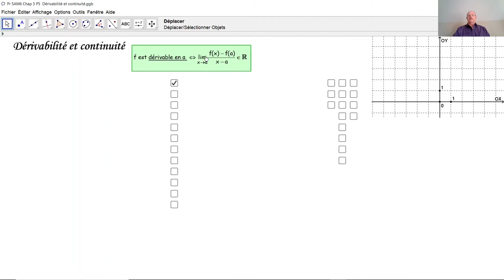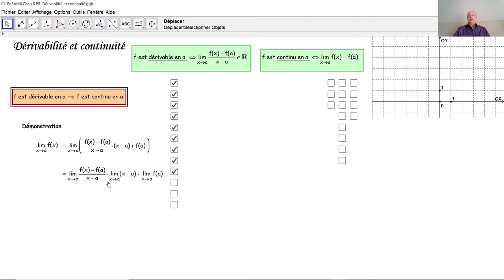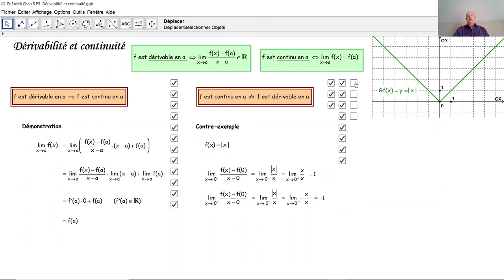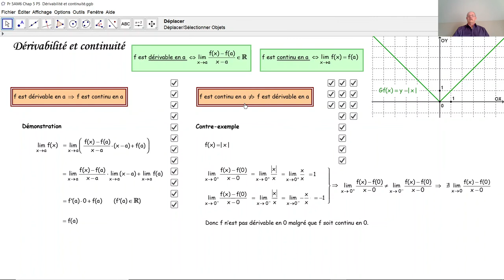Dérivabilité et continuité d'une fonction dans IR F5019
F5019 Y a-t-il un lien entre la dérivabilité et la continuité d'une fonction? Oui: la dérivabilité entraîne la continuité mais la réciproque n'est pas vraie. Dans ce tutoriel, on démontre cette propriété et on donne un contre-exemple relatif à la réciproque.